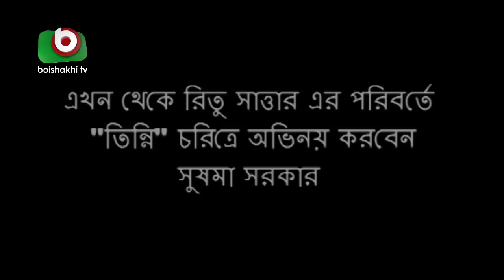Bangla Natok | Boro Barir Choto Bou | EP-161 | Shampa Reza, Gazi Rakayet, Tamalika Karmakar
Bangla Natok | Boro Barir Choto Bou EP-161.
Cast : Laila Hasan, Shampa Reza, Gazi Rakayet, Tamalika Karmakar, Dipa Khondokar, Sabbir Ahmed.